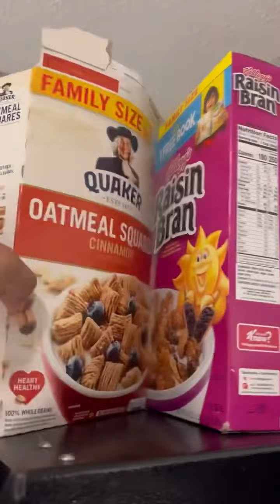11 de julio de 2023